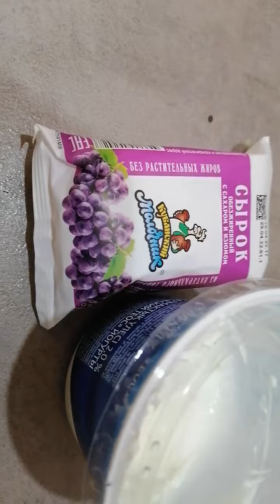НашЛюбимый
В Праздники появляется
Ооооочень много времени.

Раньше я всегда путешествовала в мае...
Но!
Сейчас Россияне "В Запрете"
Никто не хочет нас принимать...

Ну, что же...
Надо думать, чем себя занять в долгие майские праздники

Вот придумываю себе рецепты:
Чем себя порадовать, как порадовать -
Это Гамлетовский вопрос!

Но!
кроша мясо, капусту, лук, морковь и тд,
Смотрю популярных блогеров и к некоторым прислушиваюсь..
К кому?

После переезда в Сочи (из небольшого сибирского города Улан-Удэ )
я начала активно интересоваться фондовым рынком (в начале 2020 года)

Всегда знала:
век живи - век учись!

Как-нибудь я обязательно расскажу про особенно популярных ютуб блогеров в сфере личных финансов:
Чем они мне интересны,
сколько просмотров и тд.

И вообще!
Нужно ли к ним прислушиваться?
Всегда выбирай Лучшее!!!